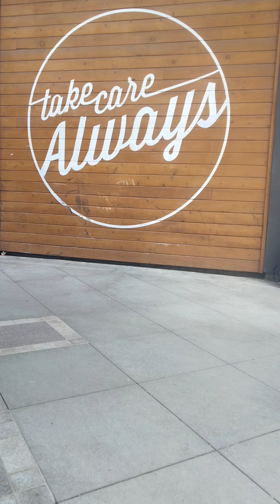Bike Ride 20230607 141034